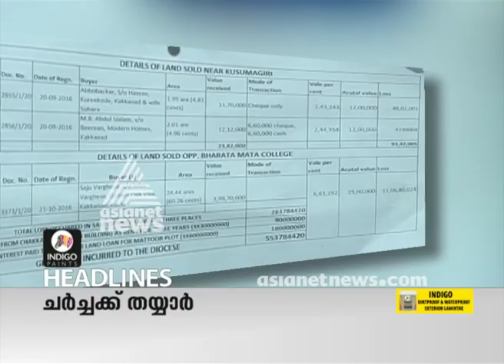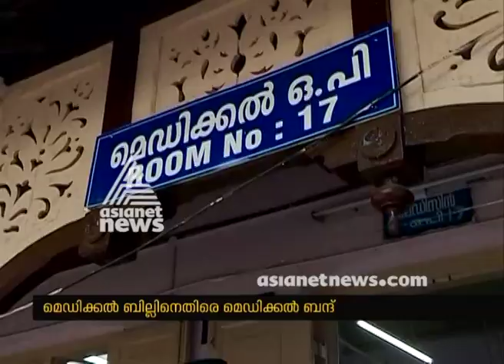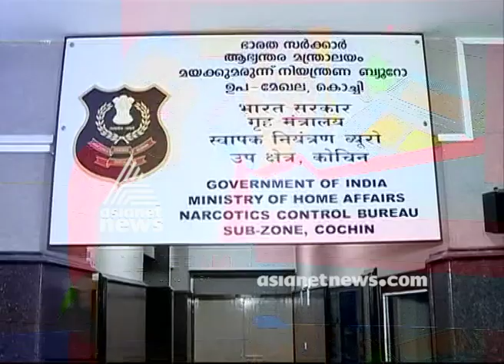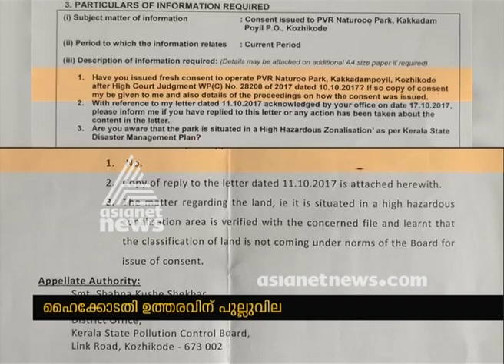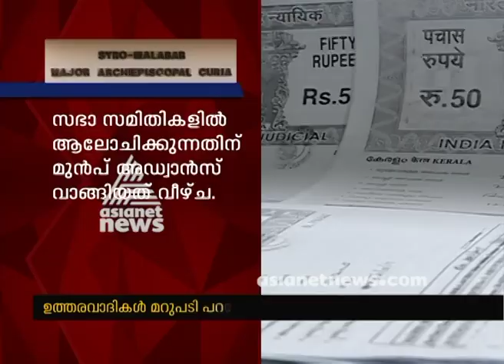News@1PM 2 Jan 2018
1) Doctors strike against medical bill continue
2)Syro Malabar church land sale issue
3) PV Anwar MLA law violation